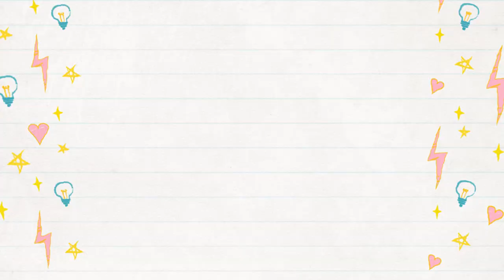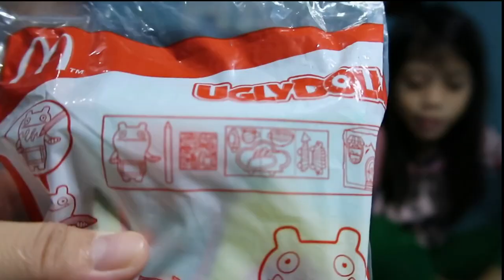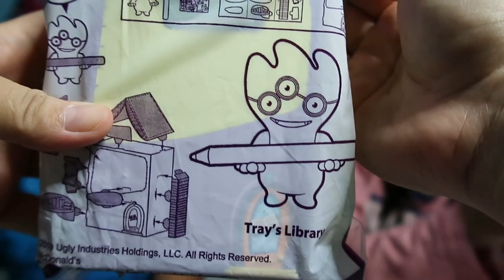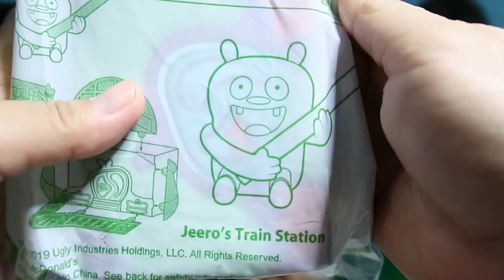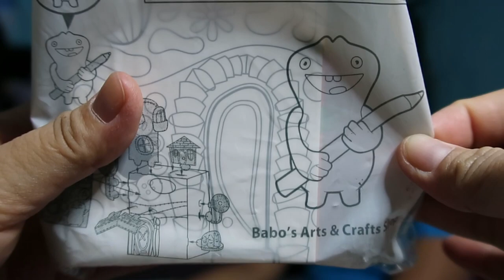MCDONALD'S UGLY DOLLS COMPLETE SET UNBOXING! I'M LOVIN IT!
McDonal's Happy Meal Toys are soooo awesome! Wacth nyo po ang unboxing video ko!